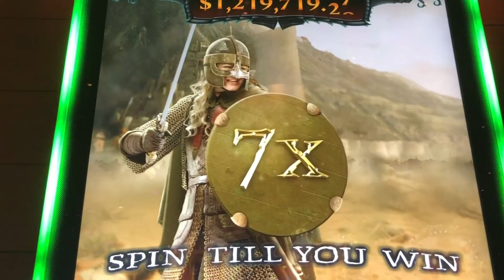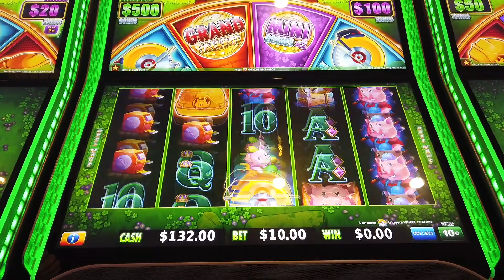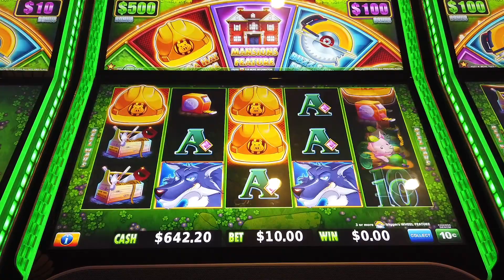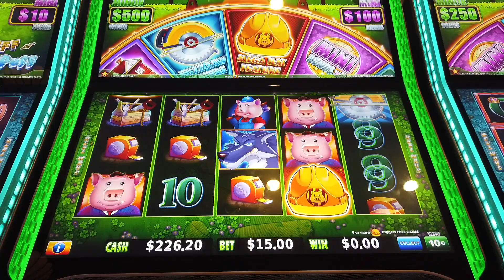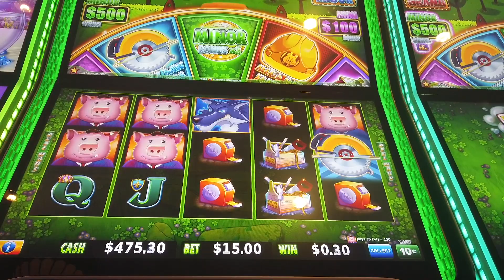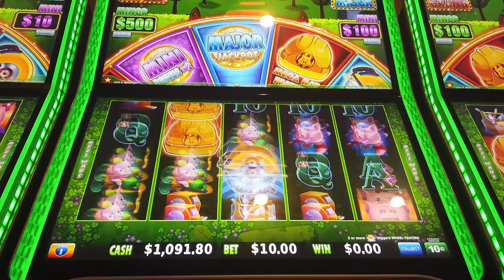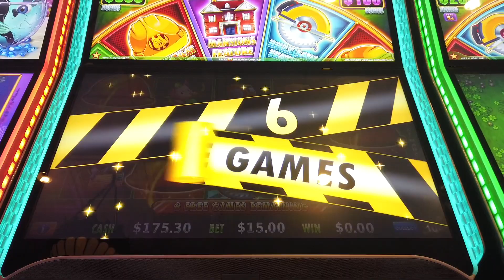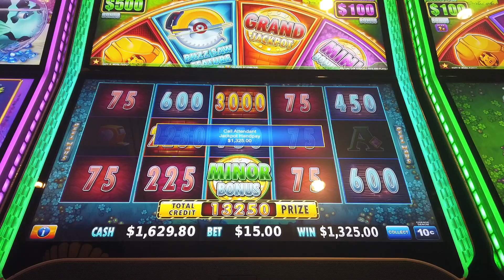HANDPAY! And tons more wins on Huff n More Puff slot high limit